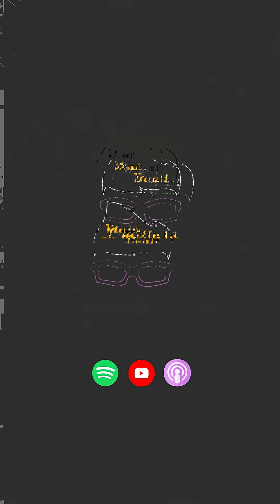How a Mouse Validates a Mammoth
The woolly mouse. Here's what it is and why it matters.

Testing mammoth gene edits on elephants is ethically dubious, so a solution was required. Despite a 200M year genetic divergence between mice and elephants, Ben and his team from @Colossal  used computational analysis on mammoth edits already made in Asian elephant cells, then identified the equivalent mouse genes, and edited those instead. The results were staggering: healthy mice, with woolly fur exactly matching the predicted mammoth targets.

That validates the entire approach. The edits made in elephant cells will produce the intended physical traits. From computer model to living organism. The woolly mouse proves mammoth resurrection genetics actually work.